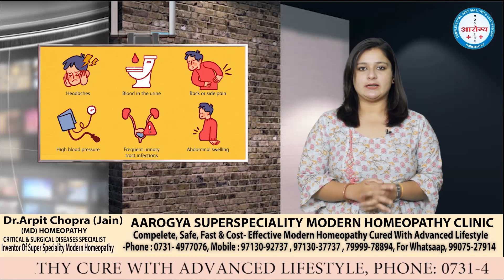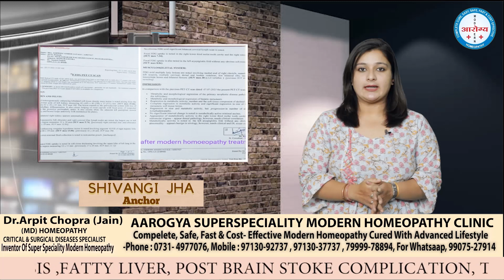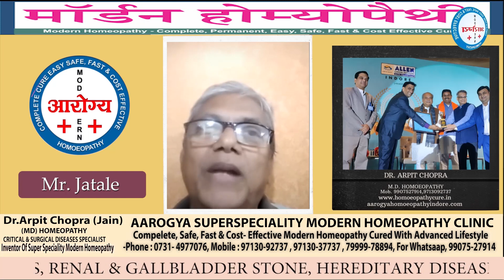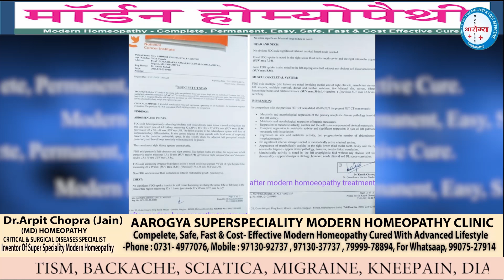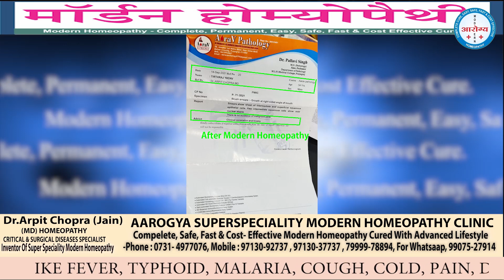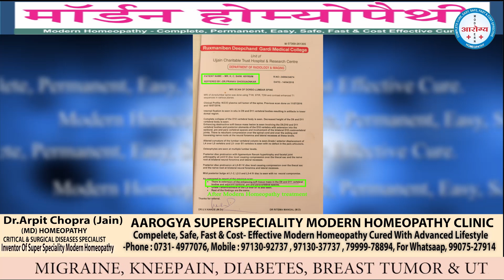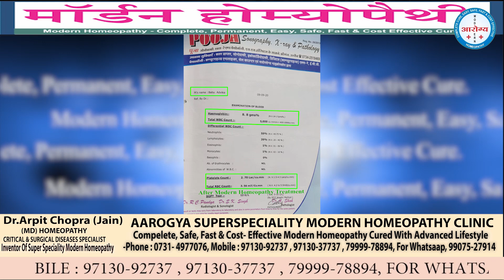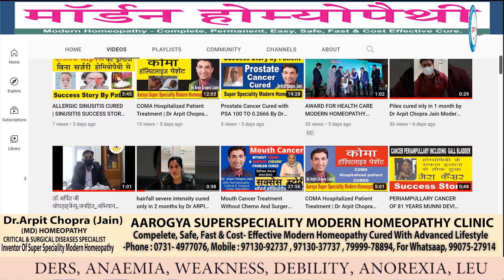Renal Cell Carcinoma stage 4 metastatic critical case saved by by Dr Arpit chopra Modern Homoeopathy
👆RENAL CELL CARCINOMA STAGE 4 WITH METASTASIS WITH LARGE RENAL MASS SIZED 61x58x61MM RESPONDED SUCCESSFULLY MIRACULOUS WITH SIGNIFICANT REGRESSION OF MASS TO 42x40x37 MM & REGRESSION IN METASTASIS & METABOLIC ACTIVITIES IN LATEST PET SCAN REPORT BY ONLY WITH NEW HOPE OF MODERN HOMOEOPATHY WITHOUT SURGERY & CHEMOTHERAPY . This positive Life saving response of Modern Homoeopathy had been also appreciated by ONCOLOGIST 👍. I am sharing pre and post treatment reports with patient feedback for reference along with other cancer cured patients .Aarogya Super Speciality Modern Homoeopathic Clinic ,Dr.Arpit Chopra Jain (MD Homoeopathy & Critical @ Surgical Disase specialist) , , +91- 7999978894, 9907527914,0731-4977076 Dr. Arpit Chopra Jain (MD HOMOEOPATHY & Critical & Surgical Disease Specialist)
102, First Floor, Krishna Tower, Janjeer Wala Square, Opposite Curewell Hospital, New Palasia, (M.P.)
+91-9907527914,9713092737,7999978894